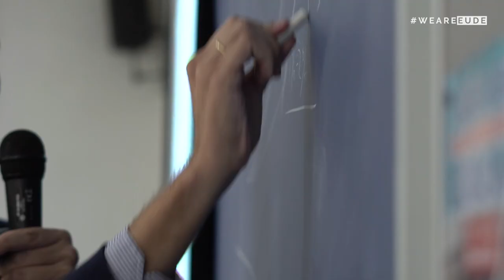EUDEtalks | Análisis del Bitcoin en EUDE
El pasado 14 de octubre EUDE Business School acogió el seminario “La encrucijada de la Banca ante el desafío de Bitcoin” donde nuestros alumnos conocieron la historia, las claves y características de esta nueva criptomoneda, junto a Adolfo Contreras, Directivo Digital y Consultor de Bitcoin.

"El Bitcoin es una nueva forma de dinero que lo que intenta es replicar las propiedades del oro".